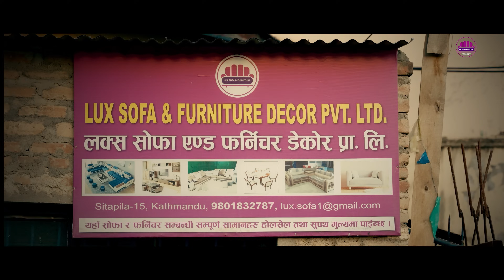काडाघारीबाट हराएकी नानी यस्तोअवस्थामा भेटिइन|मलाइ किन नखोज्नु भएकोभन्दै रोइन नानि|कहाँ थिइन त उनी ?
Host:Ganga lama
Guest : Bimala Singh and Nirmala Singh
Edit/Camera:Man Kumar Ghising